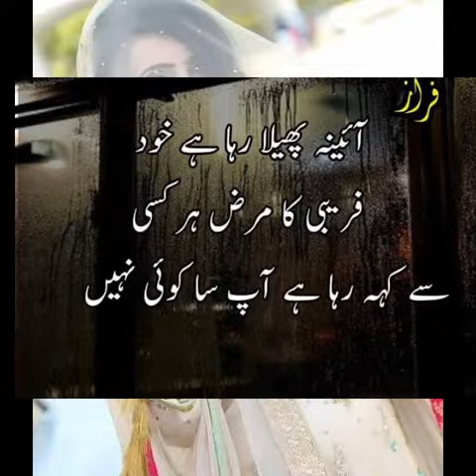Shams ul amin